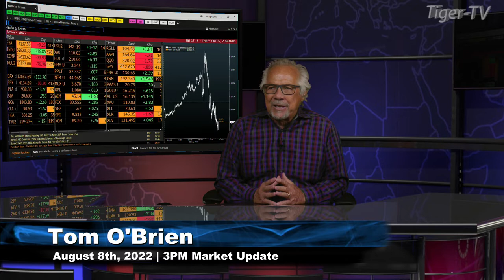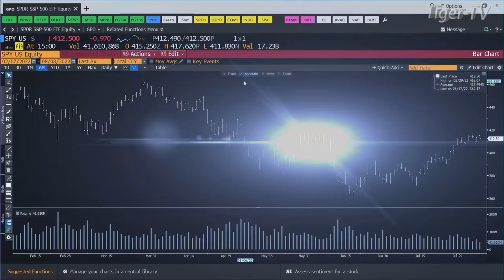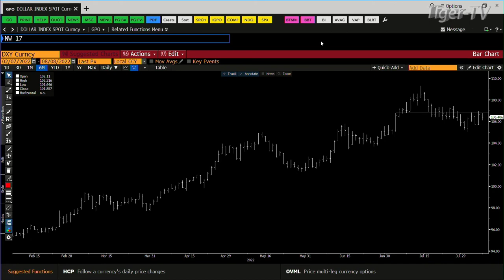August 8th, 3:PM ET Market Update on TFNN - 2022